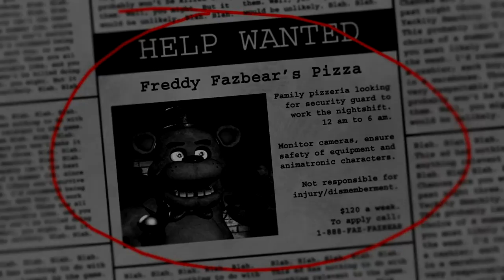Five Nights at Freddy's | Night 1 | DONT BUY THIS GAME!!!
Today i get scared sh*tless by Freddy and his gang of creepy as animatronics in the first night of being a guard in five nights at Freddys.

Don't play this kids, you'll get nightmares!

If you want more five nights at freddies or just more scary games in general on this channel please do tel me in the comment section below...

Stalli  out! :D